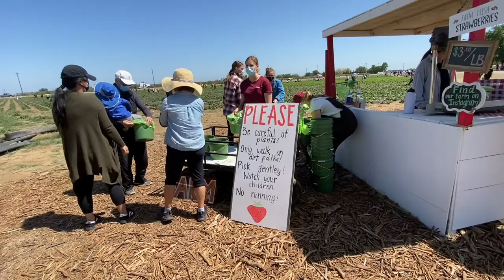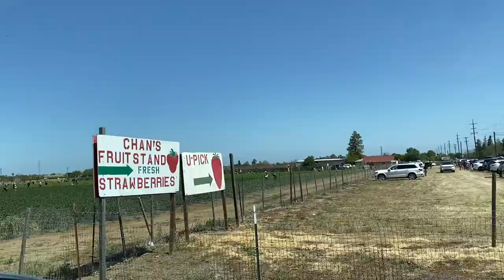STRAWBERRY PICKING at BRENTWOOD, CA || U PICK STRAWBERRIES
It is a strawberry season and the weather starts to warm up. We went to nearby farm to pick some fresh and delicious strawberries.

U-Pick Strawberries at George’s Berry Farm in Brentwood
Chan's strawberry farm in Brentwood